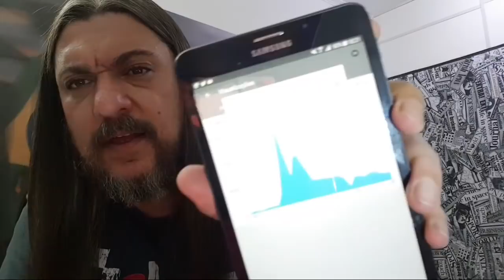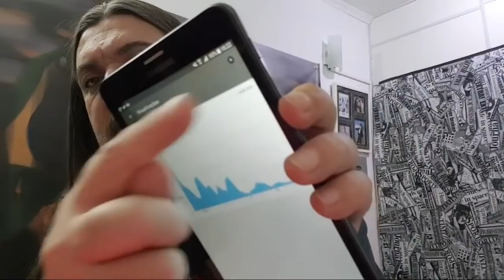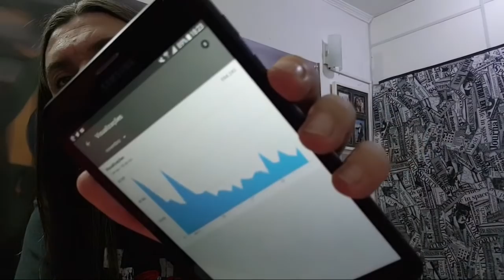Major Olímpio diz que partido de Bolsonaro é TITANIC / Isentosfera, LULA e Direita Flaviana.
Seja membro do Canal como os seguintes amigos:

- Sonia Regina do Prado de Oliveira
- Carmem Lucia Coelho
- Michel Krukosky
- Elizete de Albuquerque Domingues
- Douglas Santos
- Djalma Pateta
- Elienne Gonçalves
- Thiago Sadrac
- Celia Zanoni
- Ana Maria Peres
- Regiane Roschel
- Edson Siqueira
- Nah Haddad
- Rodrigo Rio
- Ana Maria Guaitolli
- Teresa Lacerda
- João Rogerio Baptista
- Luis Carlos Cobalchini
- Tatiana Musiou
- Ka Rocha
- Angela Maria Kulesza

Major Olímpio: Aliança pelo Brasil será ‘Titanic político’ e Bolsonaro vai ‘afundar na primeira viagem’